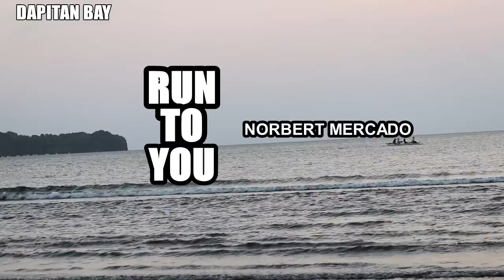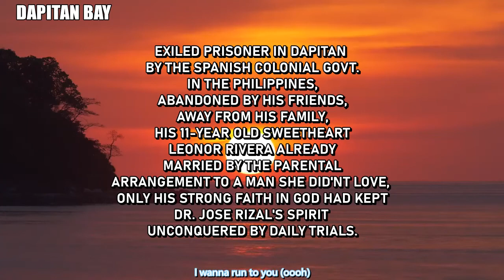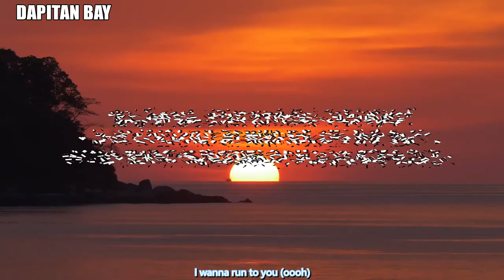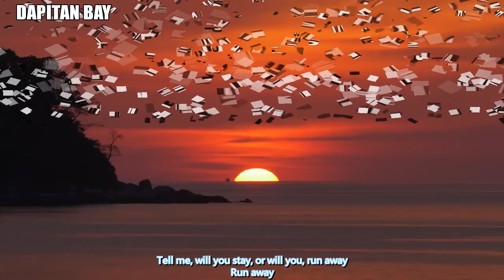RUN TO YOU : WHITNEY HOUSTON AND NORBERT MERCADO